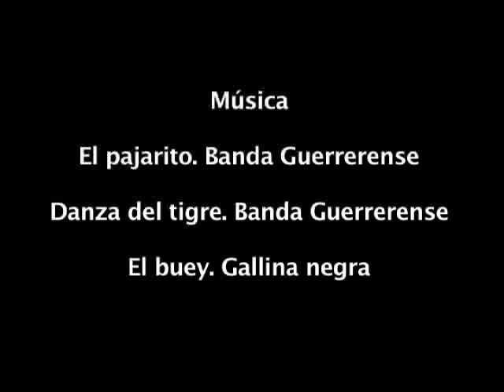3.Tecoanapa.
La estrategia de Pablo Zamudio, Andrés y Ramón Venegas de la comunidad de Tecoanapa, nos hablan  del programa SAS, Sistemas Alimentarios Sustentables y de cómo se animaron.
Pablo nos habla de la función de la hojarasca y la vegetación, de cómo era antes con los químicos y de las ventajas de la producción orgánica, mejorada con el abono de los chivos.
También nos habla de cómo proteger los suelos reforestando y poniendo barreras vivas.
Sobre la conservación de alimentos, nos habla de su experiencia y de su interés por compartir estos conocimientos.
Pablo nos cuenta cómo combina su estrategia para producir, con la migración a Estados Unidos para traer un dinerito y seguir sembrando su maíz.